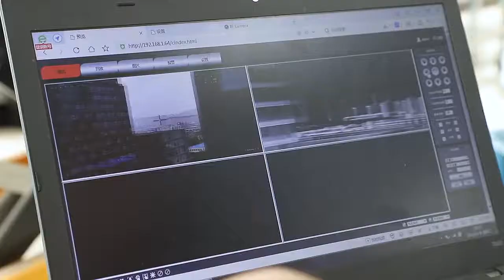ZTRC Thermal Optical Laser Camera for Long Range Air Land Costal Defense